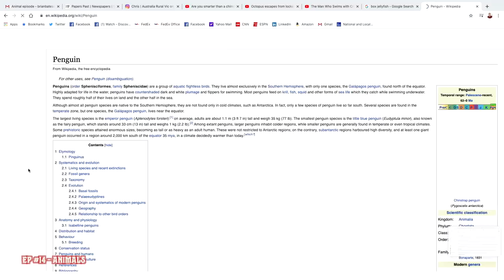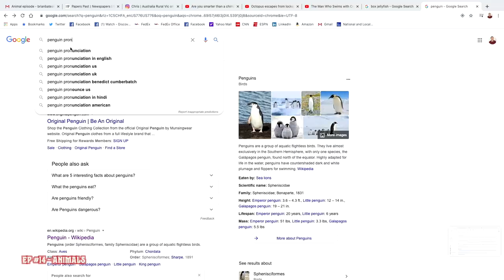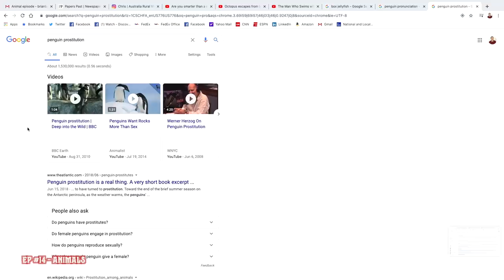Nateland | The Best-Of Episode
To celebrate our one year anniversary of the podcast, here's a special episode featuring the Best of Nateland. Take a look back at some of our funniest and dumbest moments of the past year like the debate over how to say 'penguin', 'civilian stations', 'Nicole's Butcher', and the debut of Aaronland.